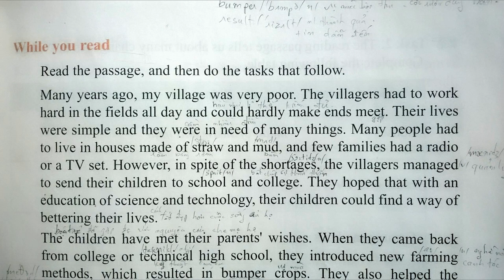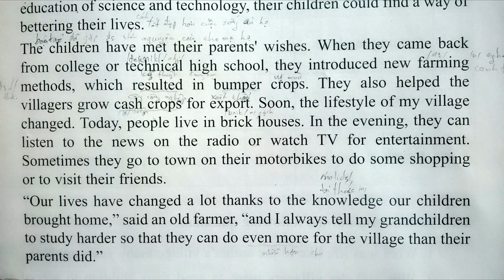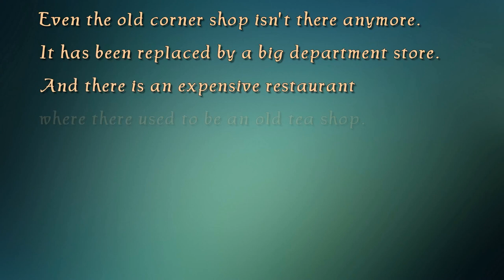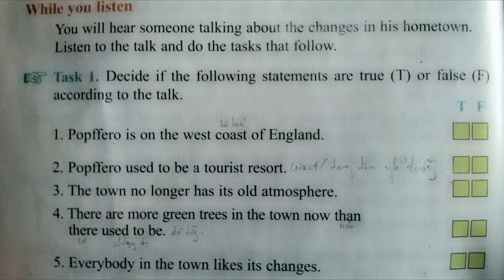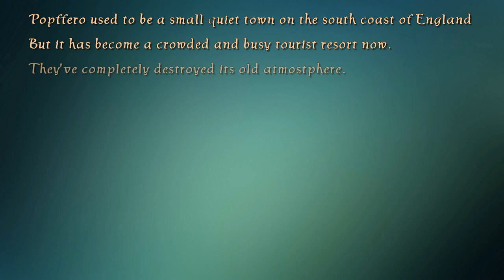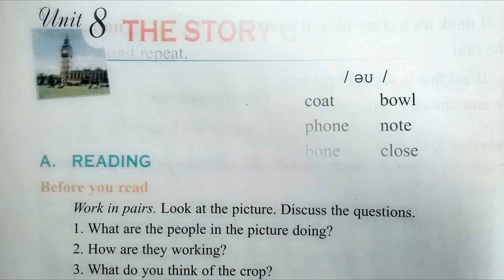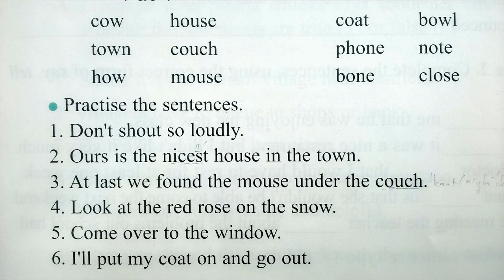Nghe Tiếng Anh Lớp 10 Unit 8 Full Trọn Bài